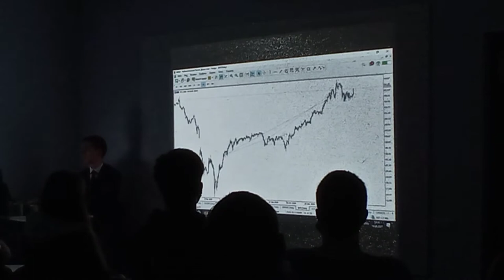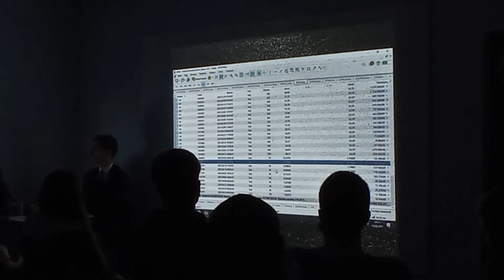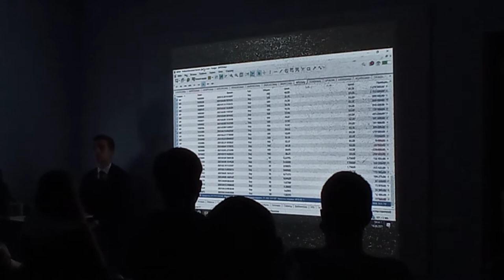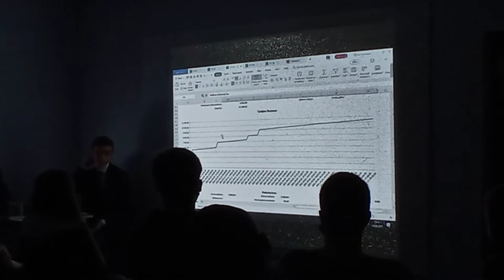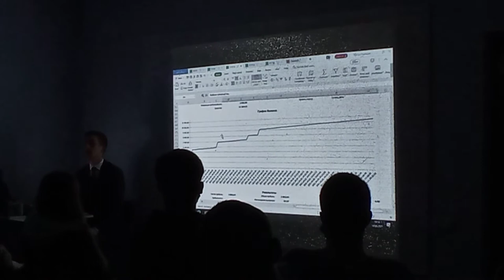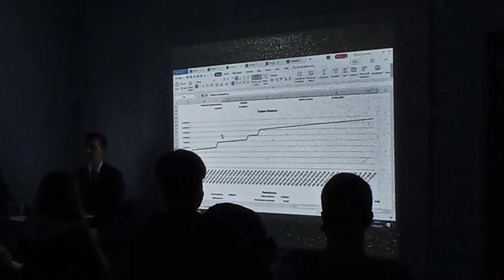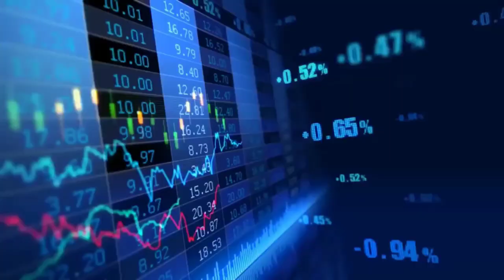Master Class: Dobânda compusă în procesul de tranzacționare